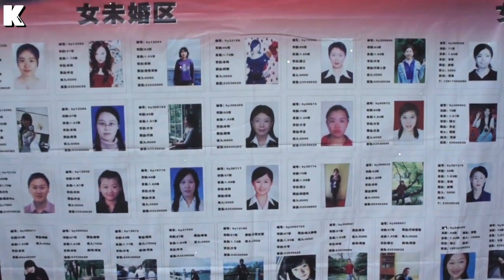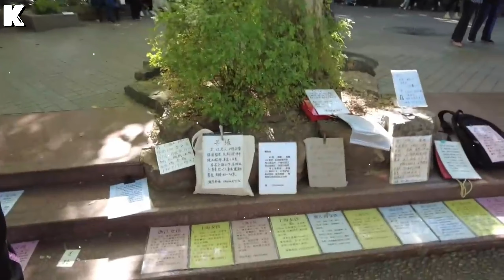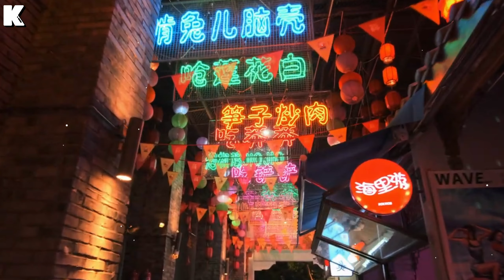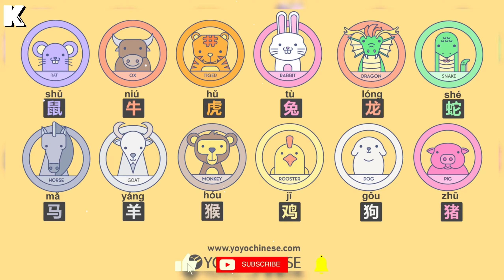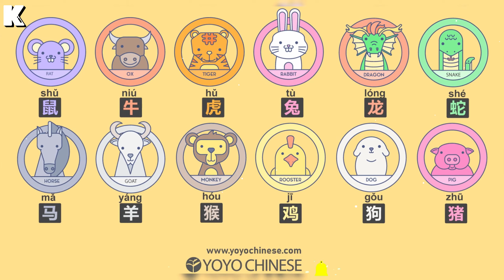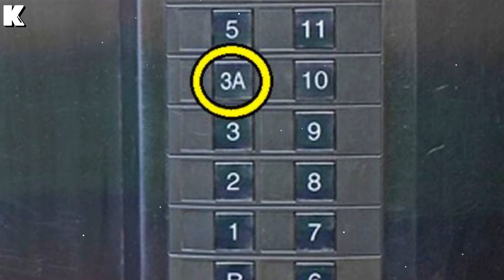China's DARK SECRETS Exposed! The Most SINFUL Side You NEVER Knew - Shocking Hidden Facts!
Welcome back to KNOWLEDGENEXA! In today’s travel documentary, we’re uncovering the shocking secrets behind China’s rapid rise, a side you rarely see in mainstream coverage. Life in China isn’t just about bustling cities and ancient traditions; there’s a darker reality that unfolds when you dive deeper. From eerie ghost cities that stretch for miles to an underground world of counterfeit products, life in China holds some incredible—and sometimes unsettling—facts. But that's not all. We’ll also explore the authoritarian grip that shapes daily existence, making life in China both fascinating and filled with complexities. Get ready for a journey like no other!